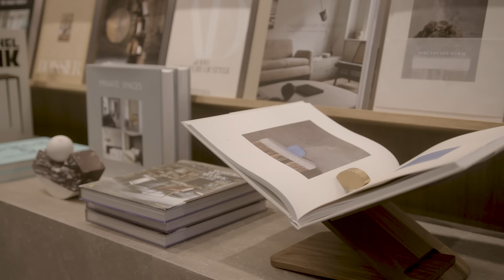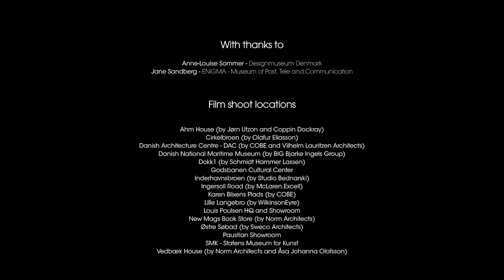VOLA : Total Design - A culture of togetherness HD